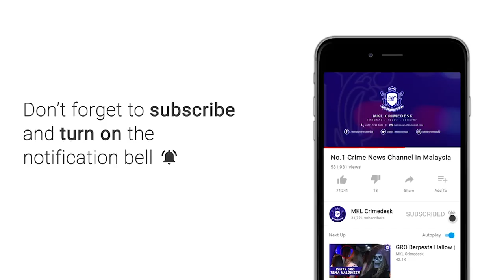MKL Crimedesk | Lelaki Ditanggkap Dera Anak Angkat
Seorang lelaki ditahan kerana dipercayai mendera kanak-kanak lelaki berusia enam tahun di sebuah apartment di Kepong, Gombak kelmarin.

Ketua Polis Daerah Gombak, Asisten Komisioner Arifai Tarawe berkata, lelaki berusia 36 tahun itu merupakan bapa angkat kepada mangsa.

Suspek kini direman selama lima hari sehingga Khamis ini bagi membantu siasatan.

Soal siasat mendapati... Keluarga kandung kanak-kanak itu menghantar mangsa ke rumah suspek untuk dijaga.

Suspek memberi alasan memukul mangsa disebabkan nakal.

Arifai berkata, pihaknya mengetahui kejadian itu setelah menerima panggilan daripada orang awam pada jam 7.50 malam.

Mangsa kini dirawat di Hospital Selayang.

Kes disiasat mengikut Seksyen 31 (1) (a) Akta Kanak-Kanak 2001.